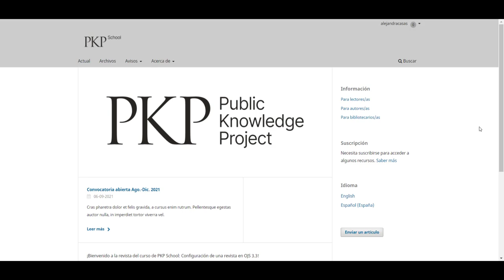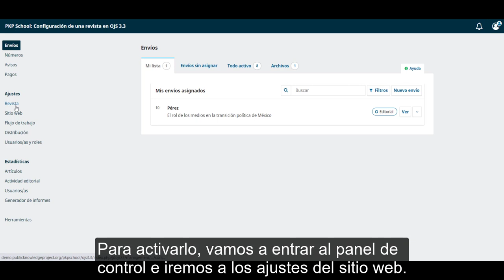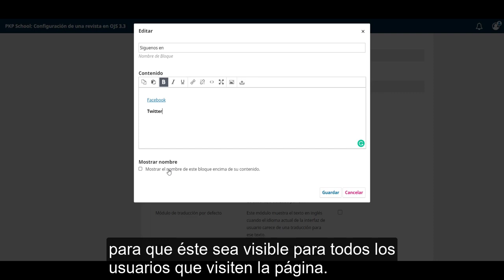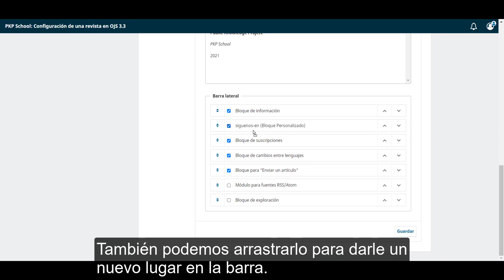Configuración de una revista en OJS 3.3. Módulo 17: Módulo Bloques personalizados.